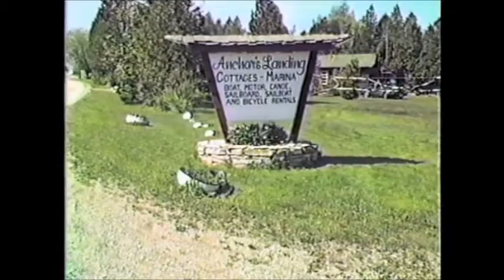Eric & Pearl's 45th Wedding Anniversary - 1986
Auntie Pearl and Uncle Eric Makela's 45th wedding anniversary... At Pike Bay - 1986 - Filmed by Wayne Forsythe